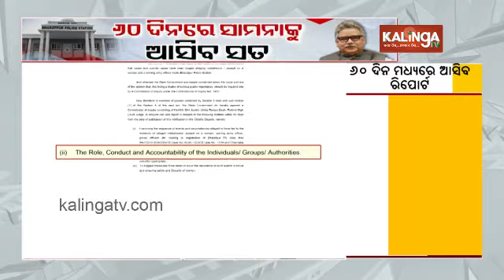Bharatpur assault incident: Justice Chittaranjan Dash to head Commission of Inquiry to probe || KTV